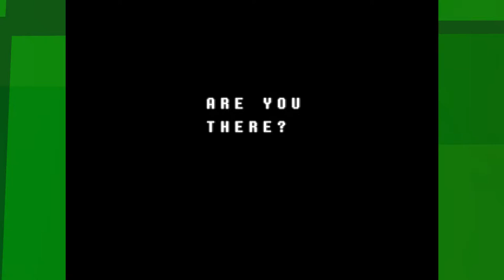EKG: Deltarune: Definitely Not Undertale (Campaign - Ep. 1)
Deltarune is a role-playing video game created by American indie developer Toby Fox. The player controls a human, Kris, in a world where monsters live on the surface of the Earth. Kris and a classmate named Susie fall from Earth into a place called the “Dark World” where they meet Ralsei, who informs them that they are heroes destined to restore balance to the world. The players meet various beings who call themselves "Darkners" during a prophesied quest to seal the dark fountain. Mainly through the combat system, the player navigates through different kinds of bullet hell attacks by enemies, which can be resolved peacefully or through violence. The first chapter of the game was released on October 31, 2018 for Microsoft Windows and macOS for free. The game's graphics are reminiscent of 16-bit Japanese role-playing games such as EarthBound, Mario & Luigi: Superstar Saga and Chrono Trigger. [2]

Deltarune is a spin-off of Fox's previous game, Undertale (whose title Deltarune is an anagram for), but its setting is "not the world of Undertale", according to Fox, though characters and settings may bring some of Undertale's world to mind. As of December 2018, Chapter 2 is planned, but no release date has been announced yet.[3]